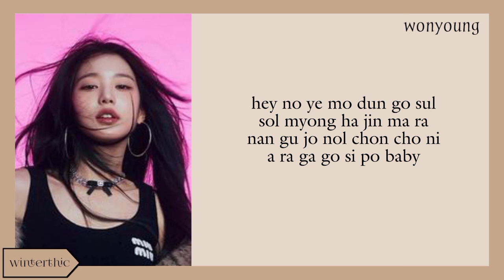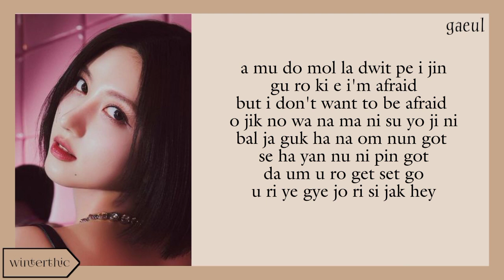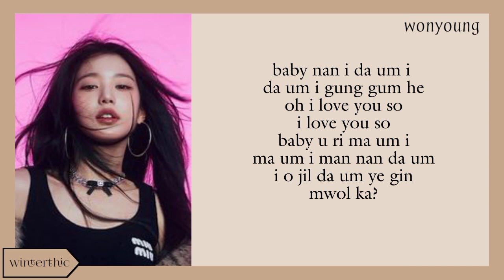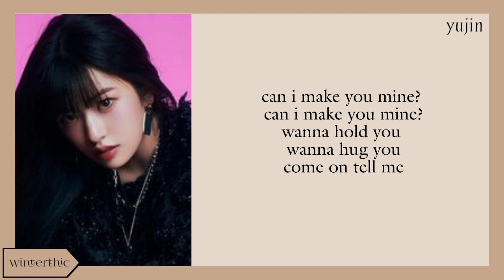Ive "Next Page" Easy Lyrics